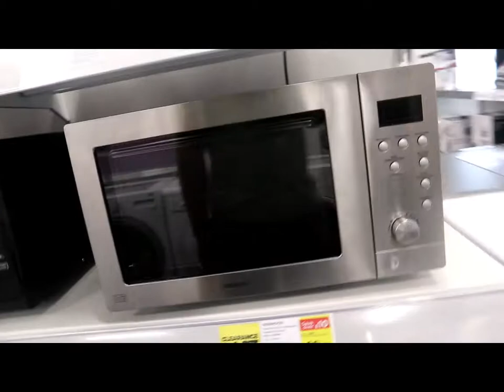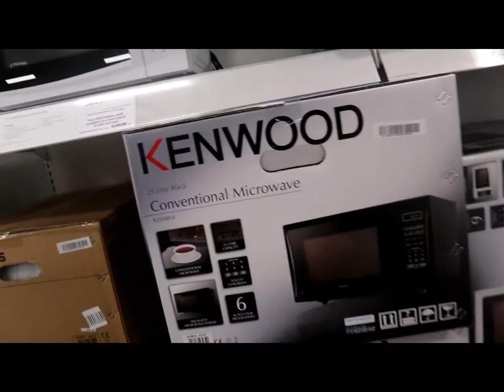LOOKING FOR MICRO WAVE AT CURRYS PC WORLD